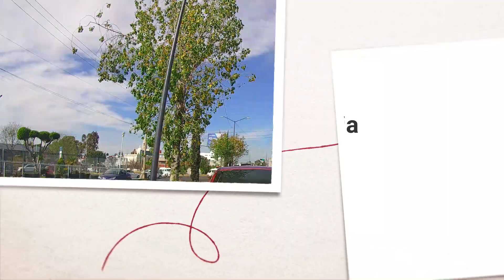Recorriendo Puebla - BUAP Ciudad Universitaria Avenida San Claudio,entre C Papagayo y Prol.14 Sur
Recorriendo Puebla con mi Dash Cam
Los nombres de las calles se basan con el Google Maps
Acompañame